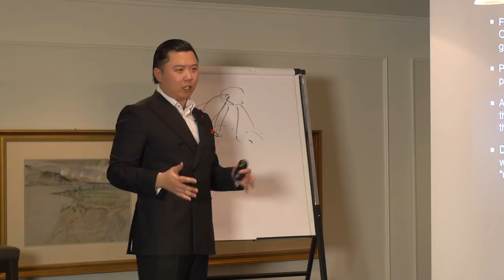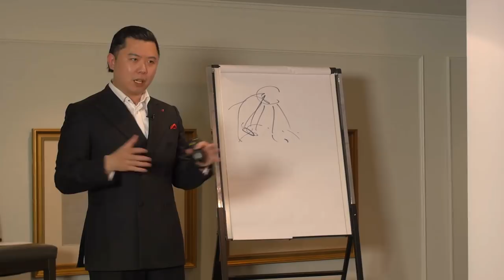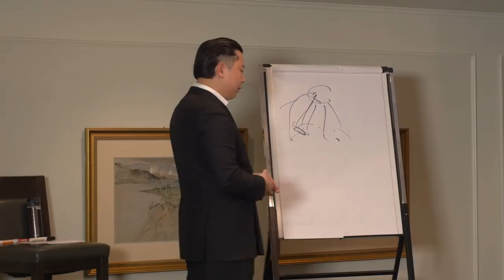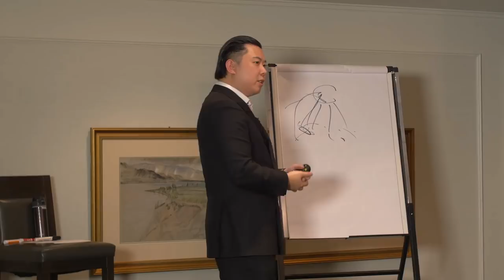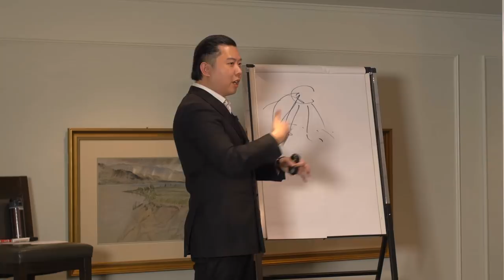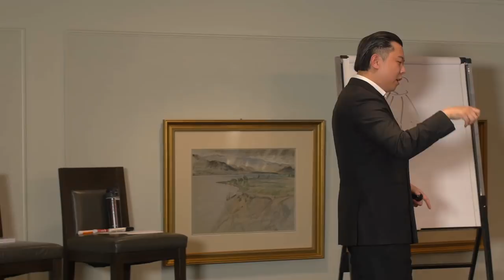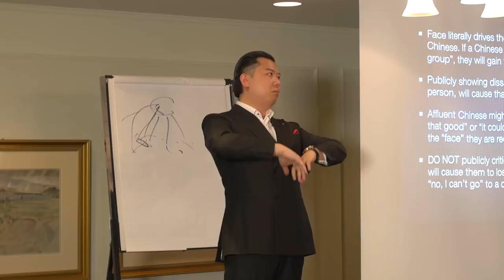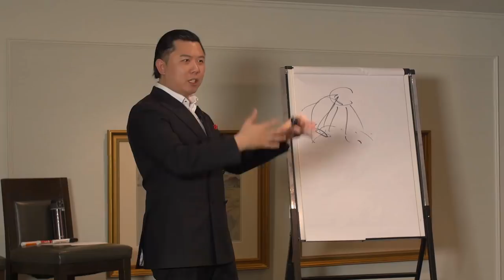The Chinese Are Stealing Ideas From Kickstarter - The Art of Selling to Affluent Chinese Ep. 10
Experience the Chinese speed. Why Millionaire Mentor Dan Lok thinks the Chinese businesses are moving at light speed and how you can learn from it.
Watch this video until the end to find out why efficiency is king in business.

This video is about The Chinese Are Stealing Ideas From Kickstarter